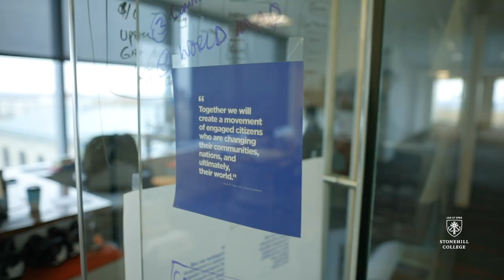David Simas '92 | From 320 Washington to 1600 Penn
David Simas '92 is the current CEO of the Obama Foundation. Consistent with Stonehill's mission, this organization seeks to empower and connect people in ways that will help them change the world. Leadership and service are key to this goal. Simas reflects on the the lessons he learned about being of service to others during his time at Stonehill College.